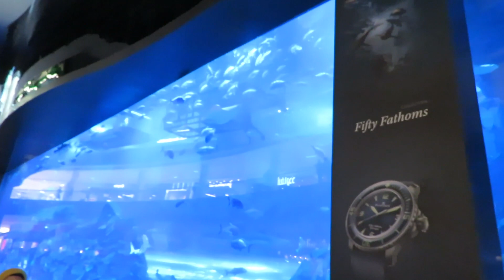¿Qué hacer en Dubai? ➡️ Planes en Dubai de un día a una semana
¿Qué hacer en Dubai? Detalles ➡️

Traigo un video actualizado sobre las actividades que puedes realizar en Dubai en 2020.

Dubai es una ciudad en constante crecimiento. Sus principales atractivos se encuentran distribuidos por distintas partes y las distancias entre estos son considerables, así que sin importar dónde te hospedes y lo que te interese visitar seguramente tendrás que tomar transporte público o taxi.